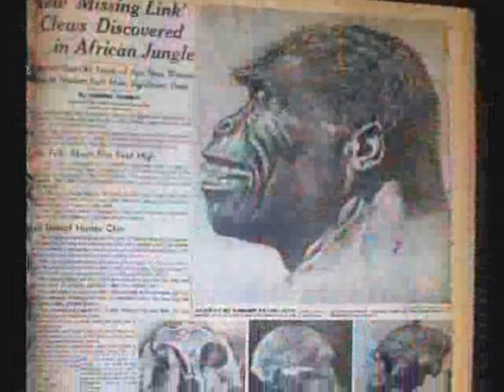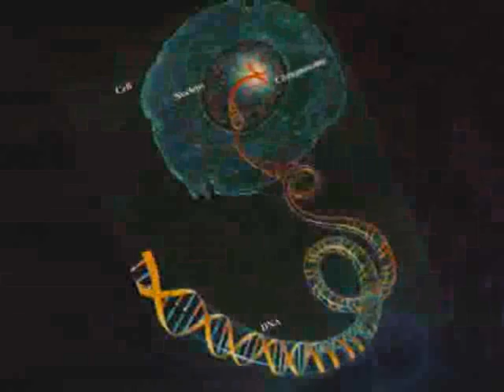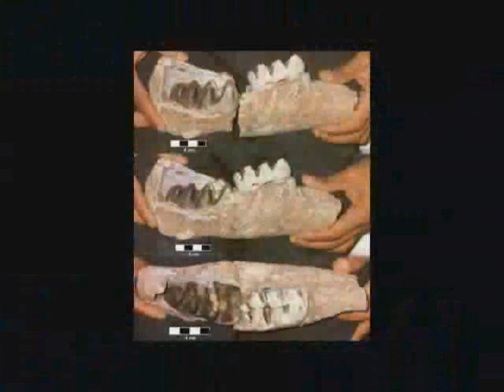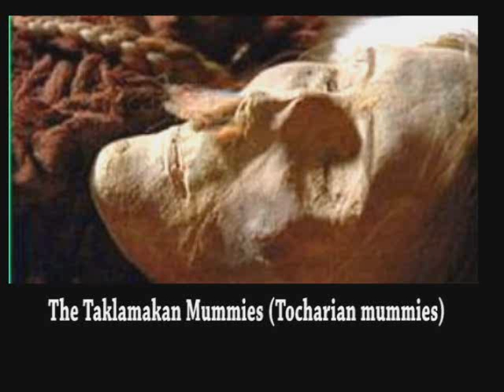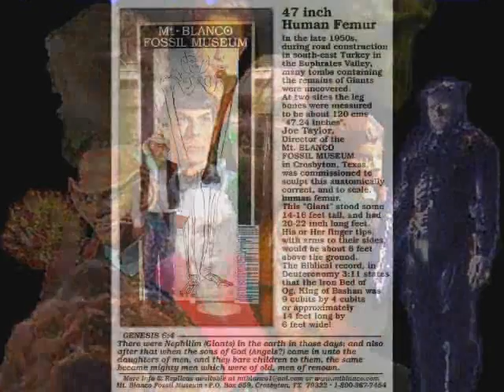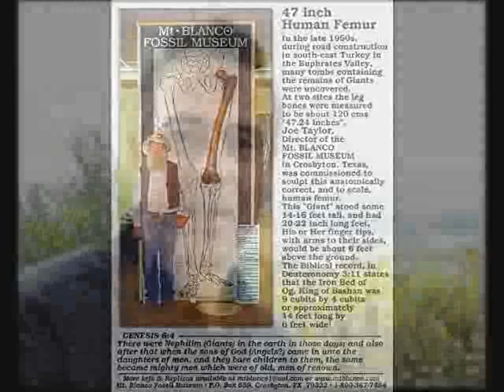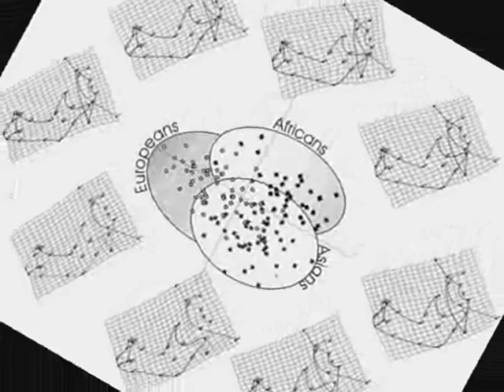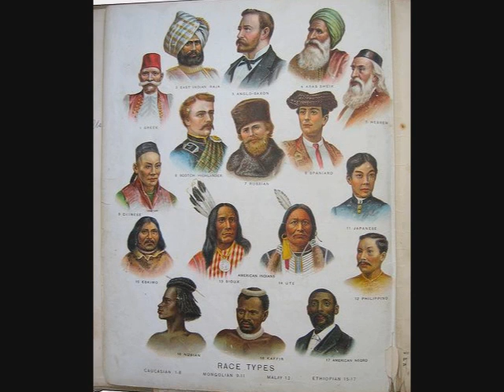Human Origins: Evolution of Homo Sapiens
Anunnaki DNA Genetic contribution to humans on earth.  Planet X Nibiru, Racial differentiation, race